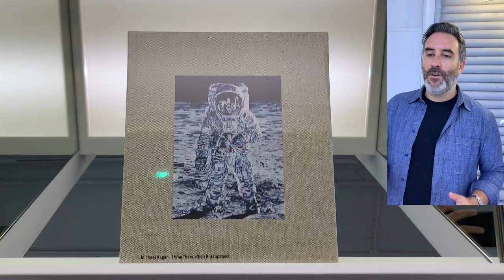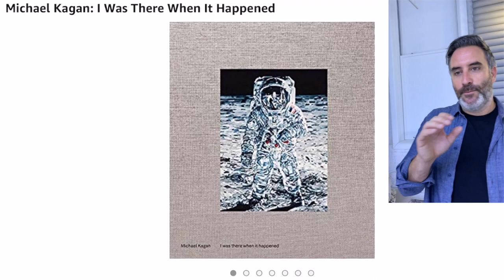Michael Kagan x Billionaire Boys Club x The League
Today, we're proud to announce our second collaboration with internationally recognized artist, Michael Kagan. The collaboration is the pinnacle expression of Billionaire Boys Club classic imagery through the artistic lens of Kagan’s aesthetic, featuring the classic moon man elevated through expressive, abstract brush strokes.

The capsule officially launches with a meet and greet at the Billionaire Boys Club Flagship NYC Flagship Store on Thursday, September 26th, from 3PM - 7PM ET.